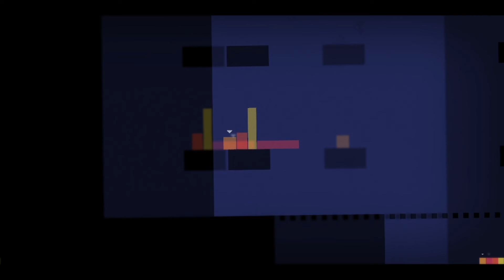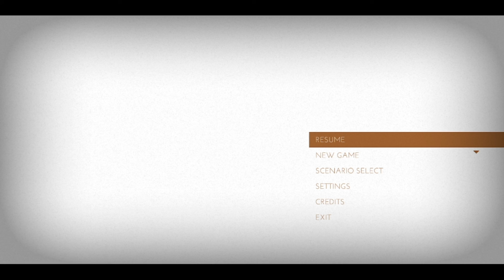#4 Thomas was alone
Ett puzzle- och plattformsspel från år 2012.

Spelaren är ett par geometriska AI-former som ska ta sig ut ur datorvärlden. Alla har sin individuella personlighet och funktion. Berättarrösten i spelet heter Danny Wallace.